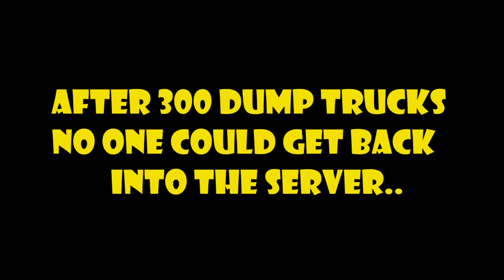UNTURNED: Admin Goes INSANE Wipes Out ENTIRE Server!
Join a server for the first time in awhile and met this admin who when insane and helped us wipe out the entire server. Rest in macaroni.